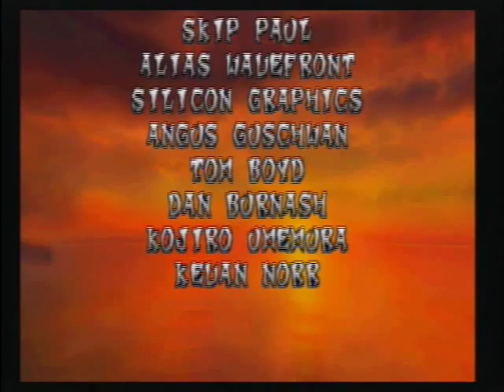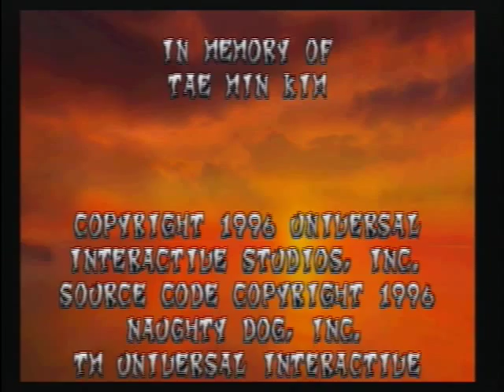Lets Play Crash Bandicoot German [100% CHALLENGE] Vol.35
Level: The Great Hall (wow, was für ein Level...:D), Dr Neo Cortex (Endboss), Lights out (Kristall)

Sooooooo der Endgegner ist zwar besiegt, es fehlen allerdings noch ein paar Kristalle.